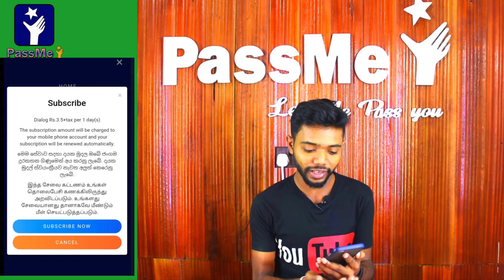Educational Apps in Sri Lanka | PassMe App, PassMe Video and PassMe Rahas App | O/L Exam Apps